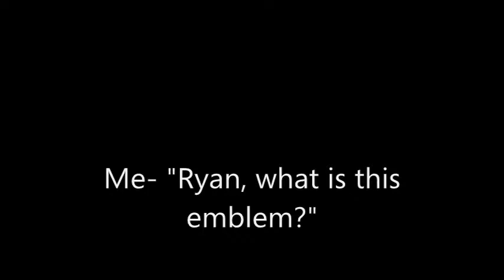Call of Duty: Black Ops | Ryan Hopper Rages In Zombies And Gets Owned By His Dad!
Oh Hopper... ya noob!